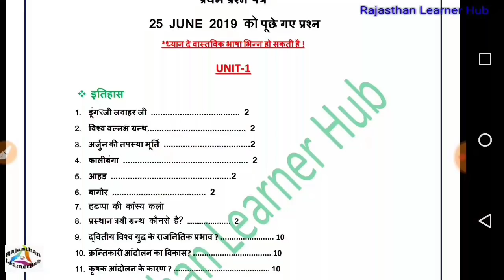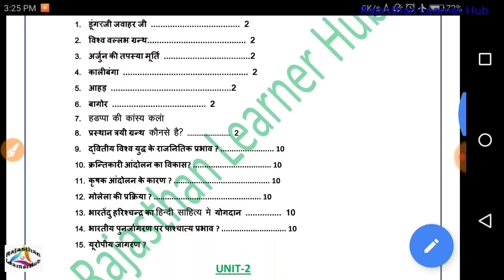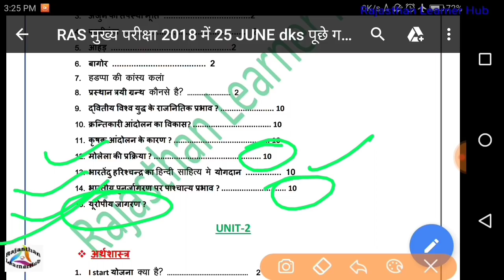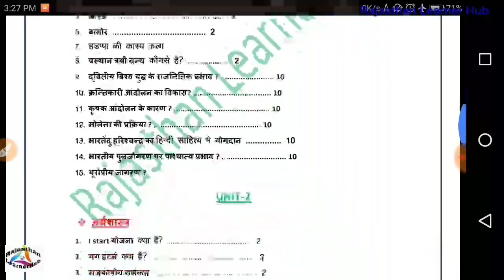RAS MAINS EXAM 2018 Question Asked in PAPER 1st , 25 june 2019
दोस्तो आज के इस विडियो  में RAS MAINS Exam 2018 में 25 June 2019 को पेपर - 1  में पूछे गए सभी questions का discussion करेंगे।

  to get more videos related Rajasthan level Exams like RAS, 1st Grade, IInd Garde, REET, पटवारी, ग्रामसेवक, RSSB LDC, High Court एलडीसी, Jr. Accountant etc.
And Get  more videos also  Center level Exams like SSC, RAILWAYS, FCI, BANK, NTPC, etc.